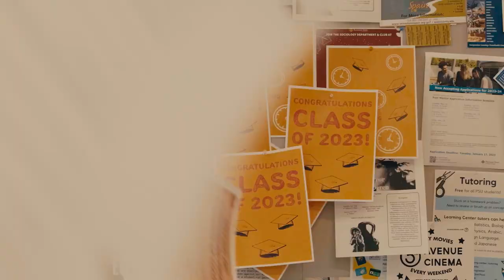Olivia Lee's 2023 Directing & Producing Reel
Let's collaborate!

Selected Projects:
Loam Candles - Director, Producer, Co-Editor
It's Not The Same Anymore -  Director, Co-producer, Co-writer
Blow Me - Director, Writer, Co-Producer
Don't Trip - Director
Harper's World - Director